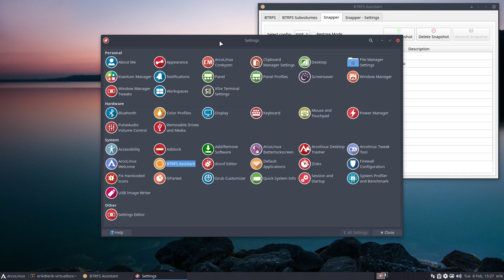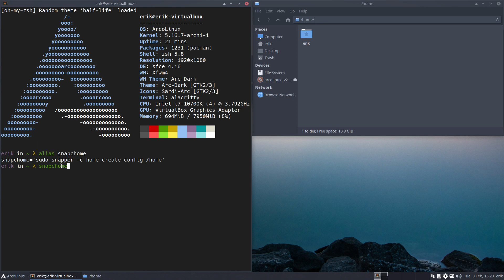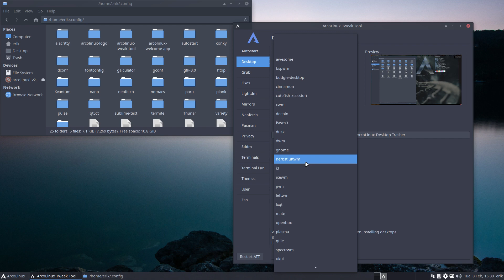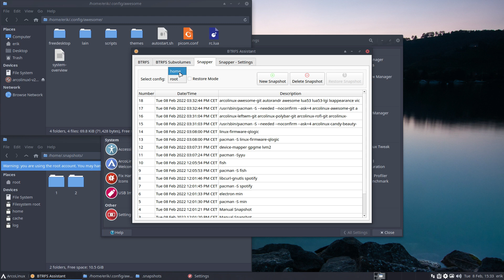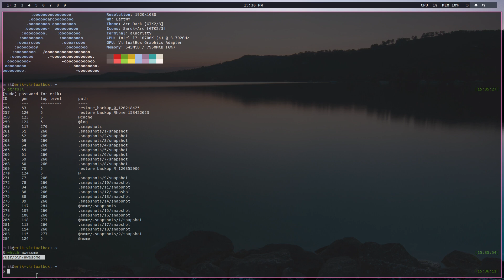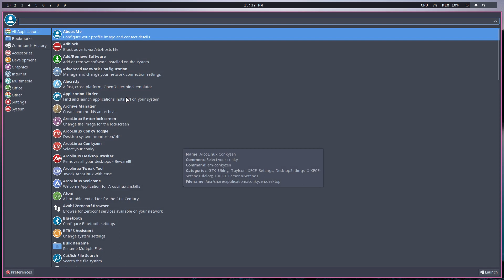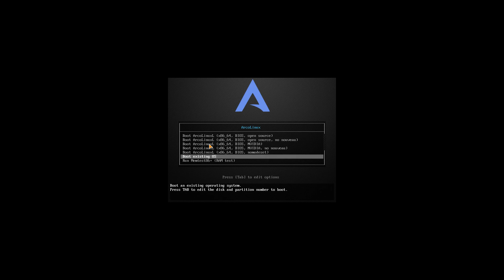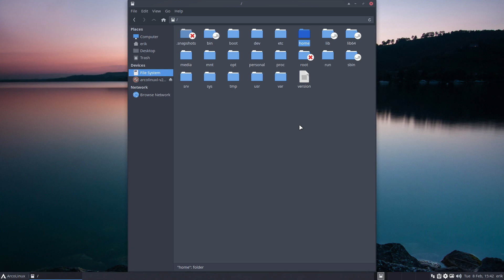ArcoLinux : 2611 BTRFS - Home subvolume and its snapshots